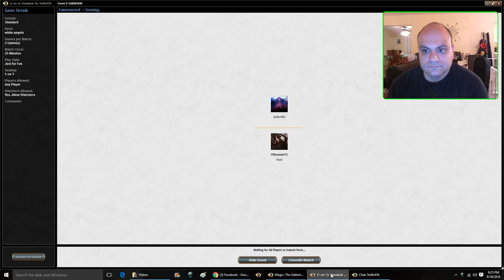Standard White Angels Revised Match 1